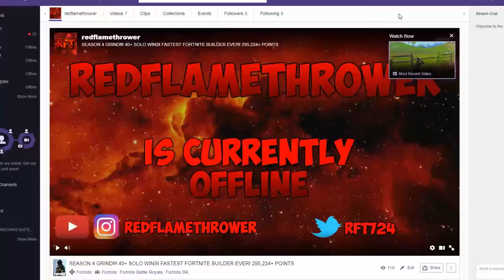FOLLOW MY TWITCH ACCOUNT!!!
Setup:

Mouse: Razer DeathAdder 2013
Keyboard: Razer BlackWidow Ultimate
Microphone: Samson Meteor Mic
HardDrive: Seagate backup plus slim 1.5 TB
Headset: HyperX Cloud Core
Moniter:  Asus - 21.5" Widescreen Flat-Panel LED-LCD HD Monitor - Black